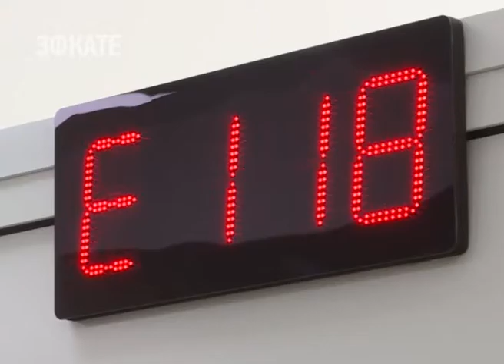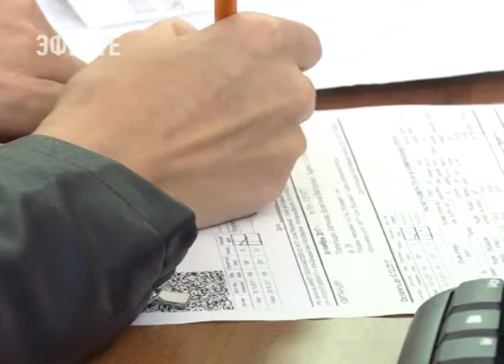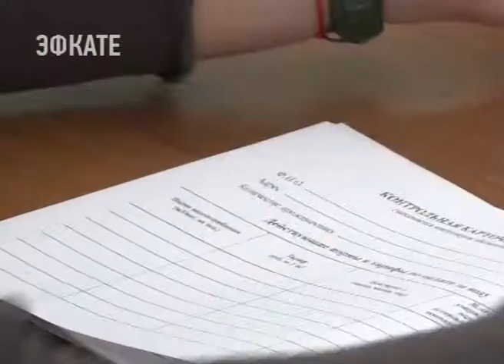Очереди стали меньше. МУП Сочи «Водоканал» продолжает прием абонентов . Новости Эфкате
Одновременно работают более 30 специалистов, время приёма продлено, включая выходные дни. Именно эти меры уже позволили сократить очереди. Кроме того, горожане по-прежнему могут обратиться в Водоканал через официальный сайт предприятия.

10 утра. В очереди у Центра оказания услуг МУП «Водоканала» стоят не более 30 человек. А ещё несколько дней назад очередь выходила за пределы территории предприятия и насчитывала сотни абонентов.

Сочи. Новости.
Телеканал Эфкате.